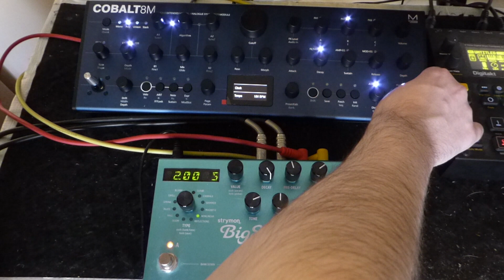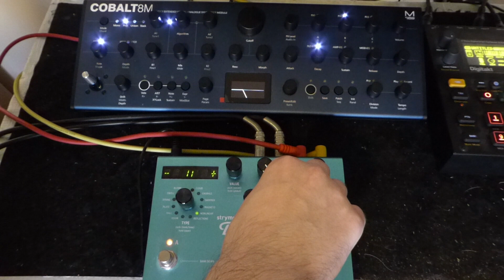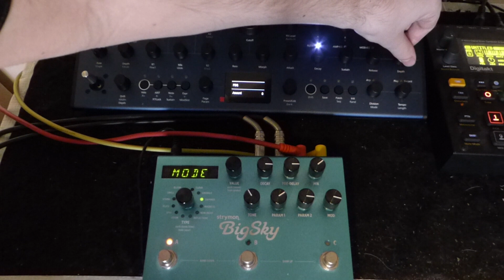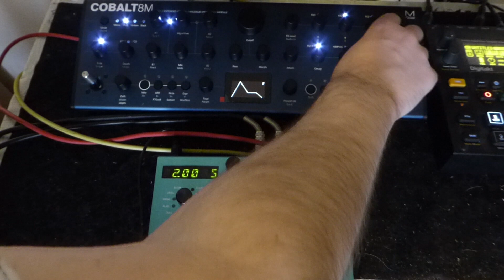Modal Electronics Cobalt8 & Strymon Big Sky